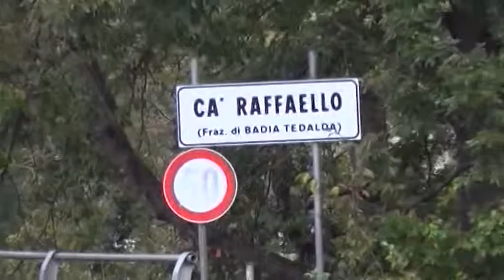Padre Graziano scrive al ministro Orlando, "teme di essere discriminato per motivi razziali"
Parla il legale Riziero Angeletti sulla mancanza del braccialetto elettronico